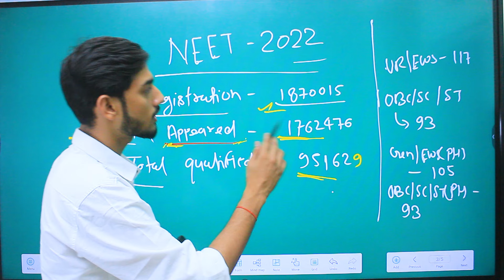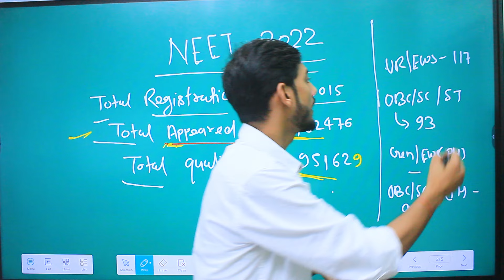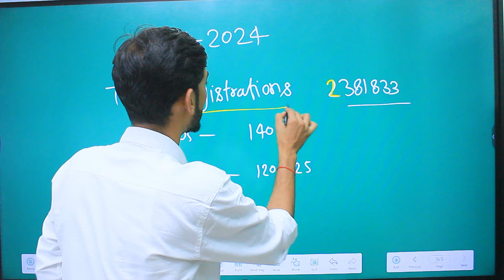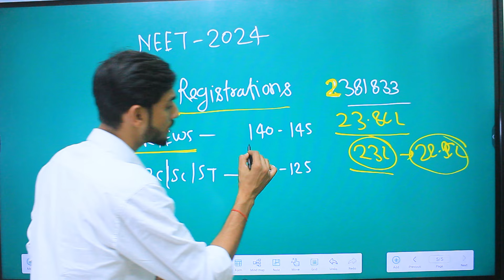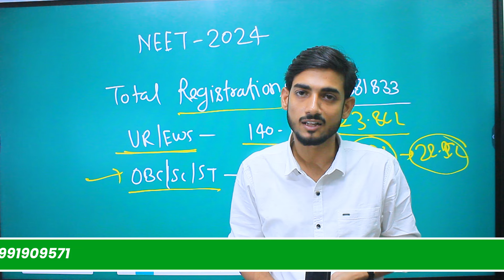NEET 2024 CUT -OFF ANALYSIS | NEET 2024 ME CUT - OFF KITNI JAYEGI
✅Alfa Helpline:
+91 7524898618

What are the cut-off marks for NEET 2024 for OBC?
What is the cutoff for OBC in NEET?